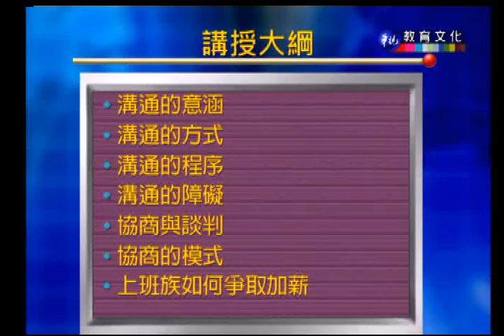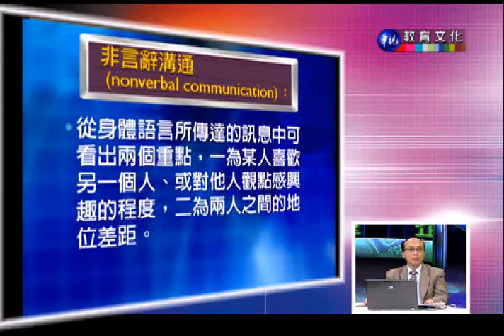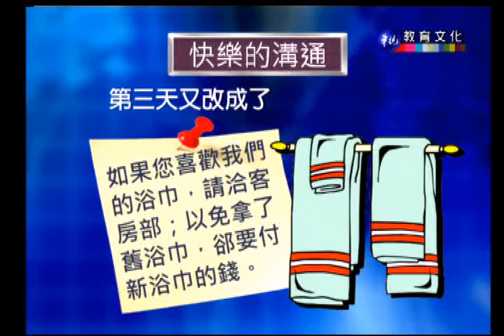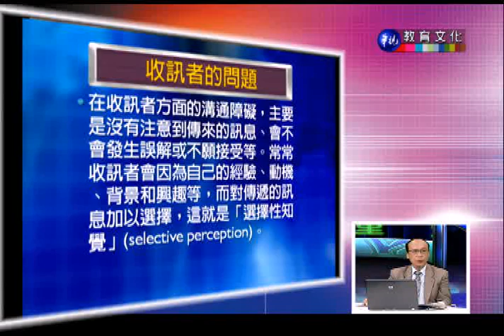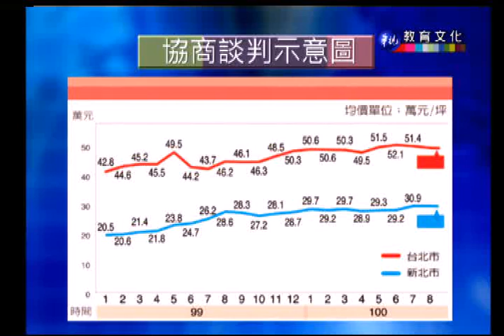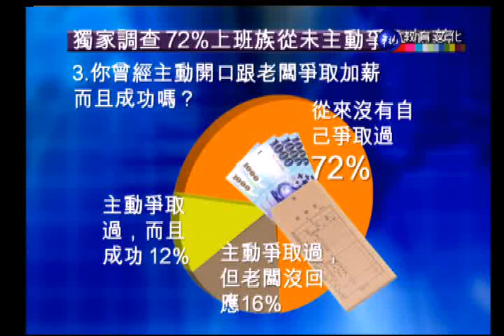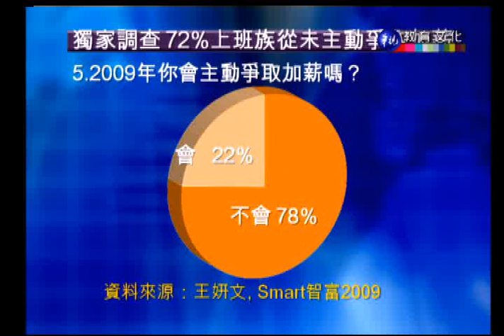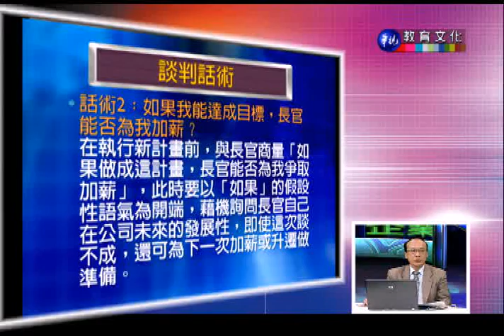企業組織與管理（商專）_第15講